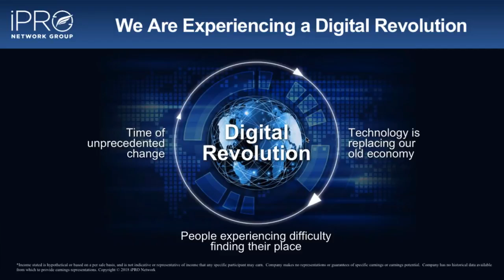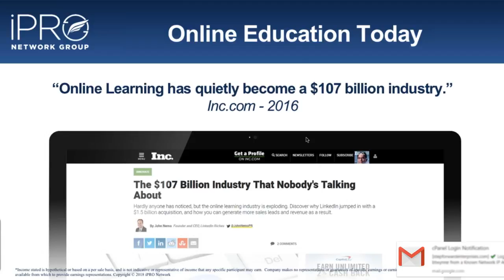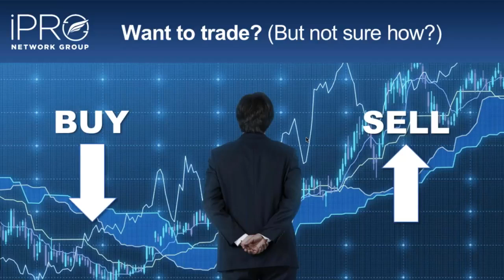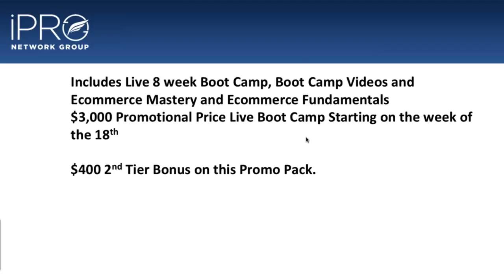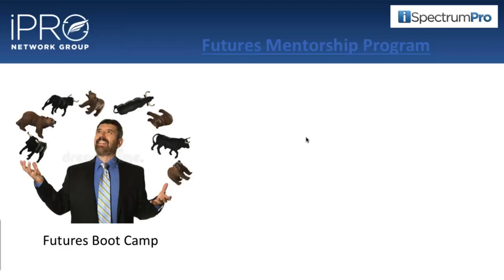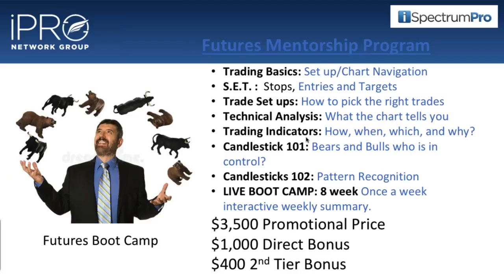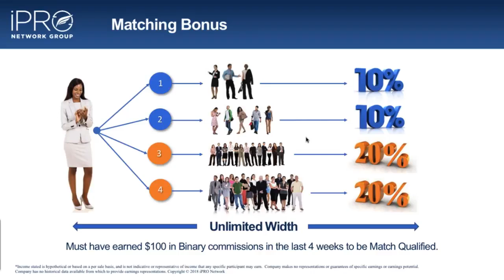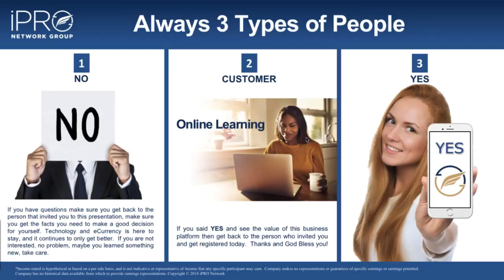iPNG Business Overview 6 11 18.